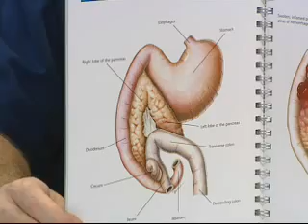chris rehm pancreatitis.wmv